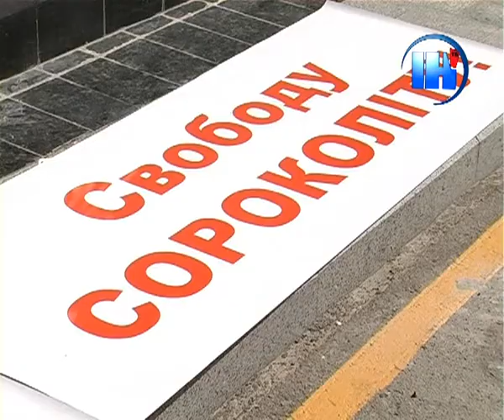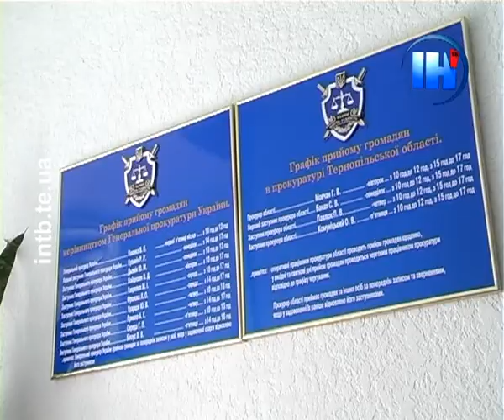Облога обласної прокуратури у Тернополі триває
Другий день поспіль триває пікет під стінами прокуратури Тернопільської області. Мешканка обласного центру Любов Сороколіт, як і обіцяла у вівторок, залишилась тут на ніч. До жінки приєдналась і група підтримки.